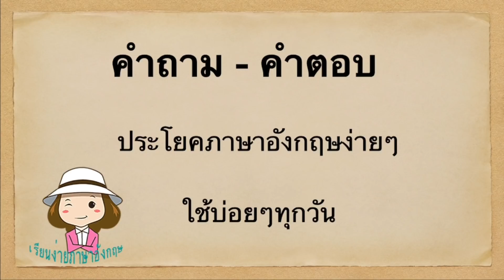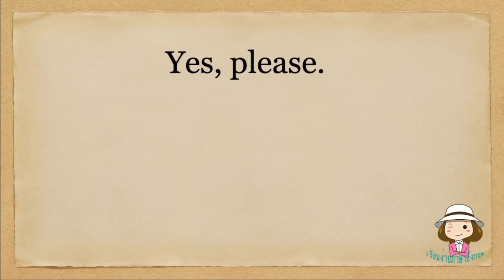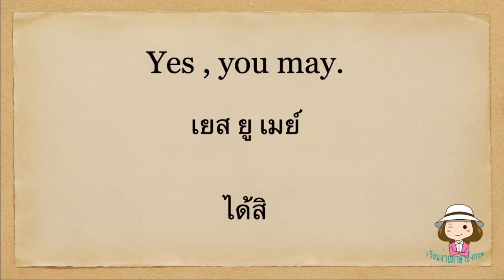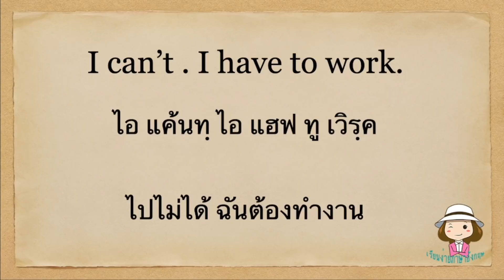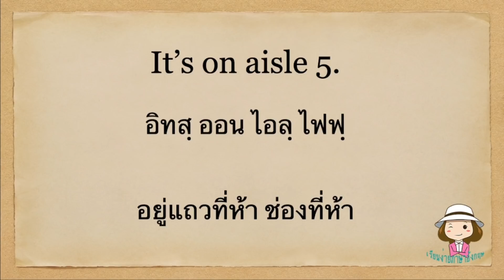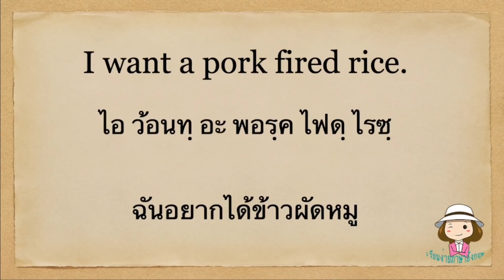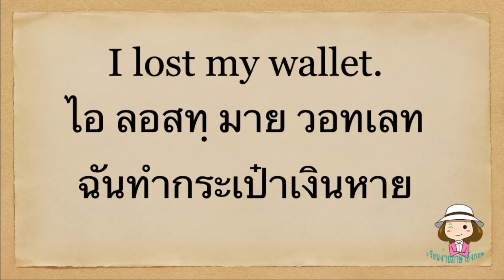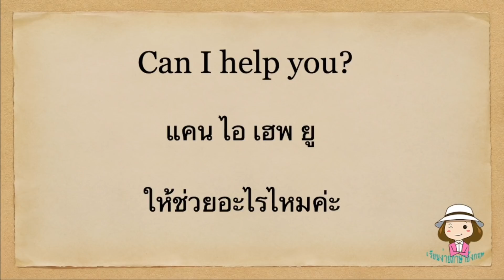ภาษาอังกฤษ | คำถาม - คำตอบ | ประโยคง่ายๆใช้บ่อยๆทุกวัน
ประโยคภาษาอังกฤษวันนี้เป็นประโยคสั้นๆง่ายๆที่ใช้พูดบ่อยๆใช่ประจำวันนะคะจะมีทั้งคำถามและคำตอบเป็นส่วนใช้กันได้นะคะสำหรับผู้ที่เริ่มต้นเรียนภาษาอังกฤษค่ะ